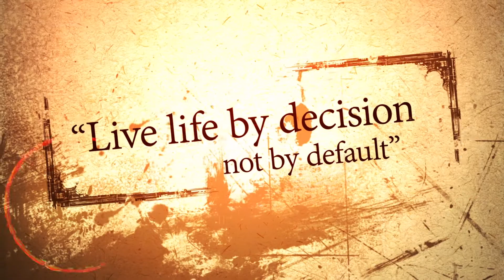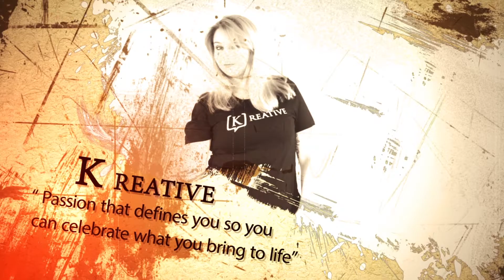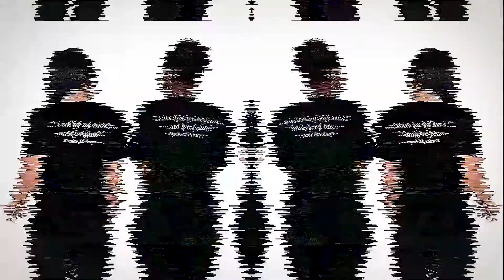Kaplan Mobray: K Line-Clothing. Apparel. Inspiration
Introducing the K Line by Kaplan Mobray — where apparel meets inspiration.

Each shirt is uniquely designed to inspire you to live life by decision not by default.